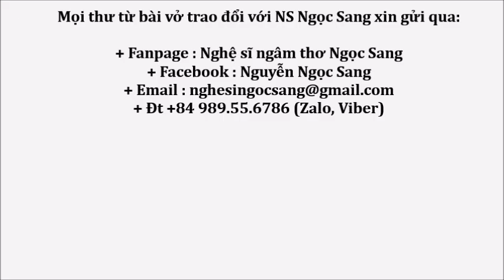Thơ Nguyễn Tiến Vinh-THIẾP MỜI-Ngọc Sang diễn ngâm